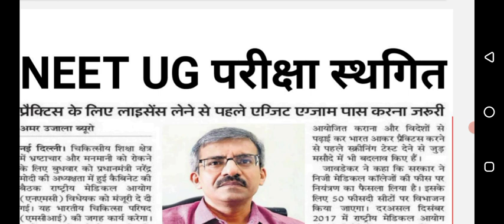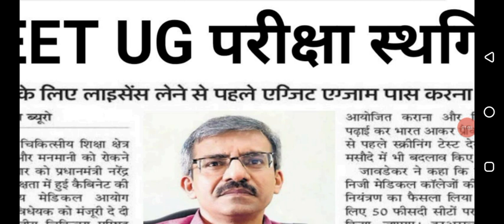NEET 2023 Postponed 🔥| NEET 2023 Latest News Today